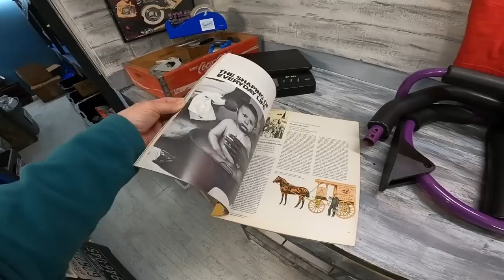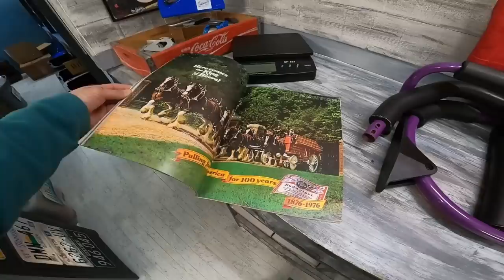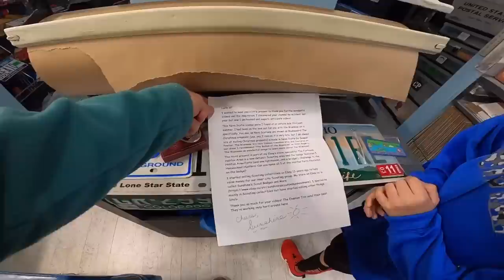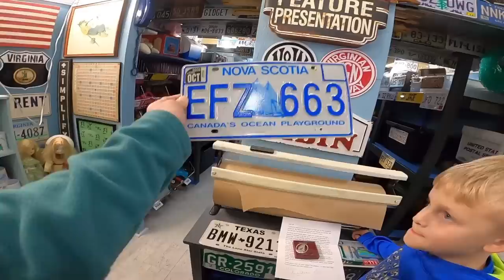Full Time eBay Reseller vs Part Time eBay Reseller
Future Commonwealth Auction House Channel To Sell of Richards Stuff

36 rolls of tape
36 rolls of tape
440 lbs scale from Accuteck
500 4x7 Craft Bubble Mailers
4x4x6 Boxes 200
4X4X4 boxes 100 200
5x5x5 Boxes
8x6x4 Boxes
10x8x6 Boxes